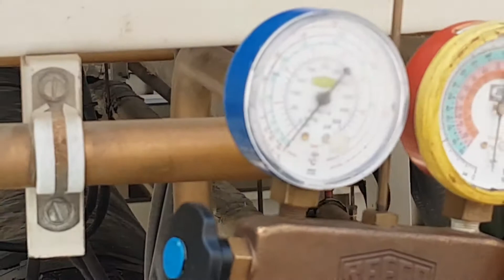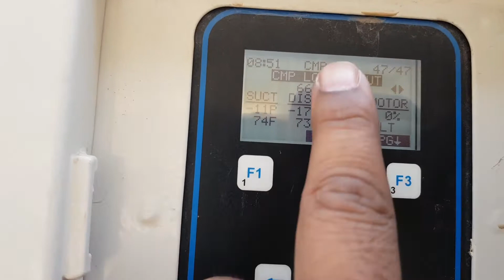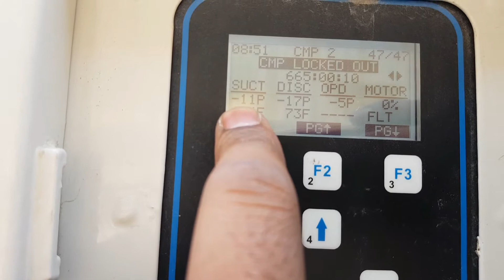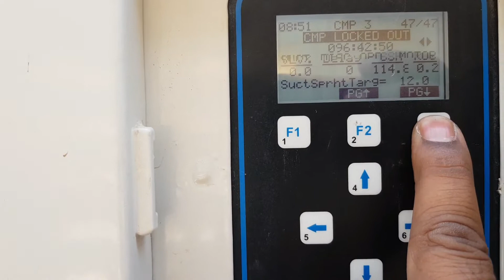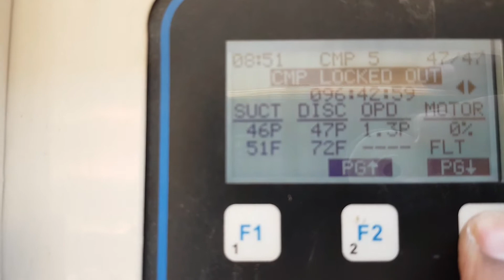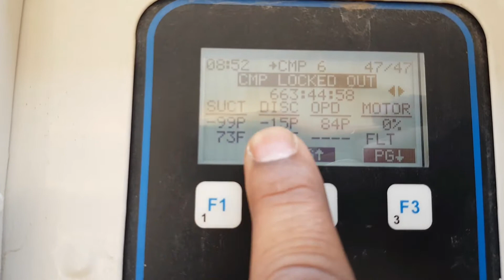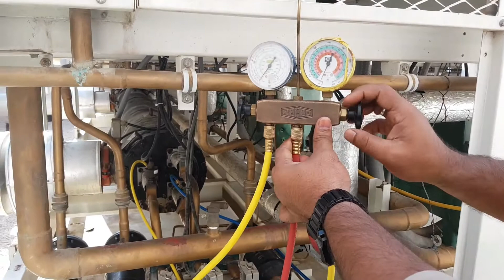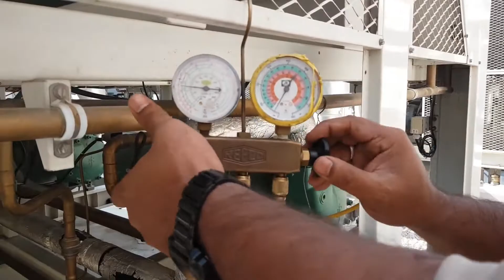chiller plant gas charging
Good Information Don't Skip/Chiller Screw Compressor Overhauling/asaan tariqa seekhne ka/ Screw compressor getting high winding temperatures alarm ? | kaese find out kare internal sensor 💥💥/ loading unloading explanations in a  screw compressor | How to work loading and unloading solenoid/ chiller water flow switch/ How to troubleshoo chillers/ and fixed the new temperature sensor/ easy to install/ chiller compressor oil charging full procedures/ chiller plant gas charging